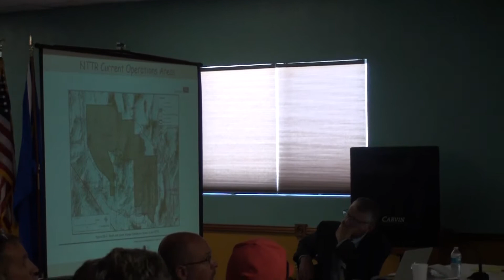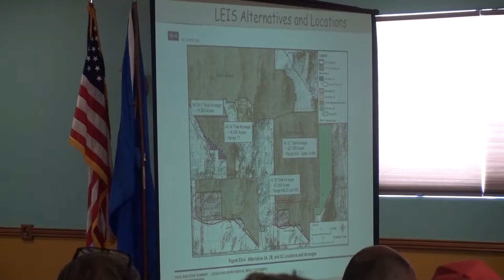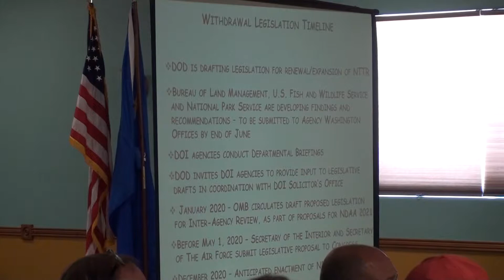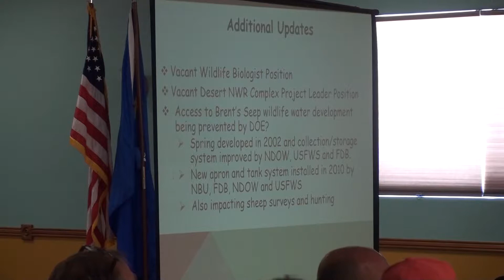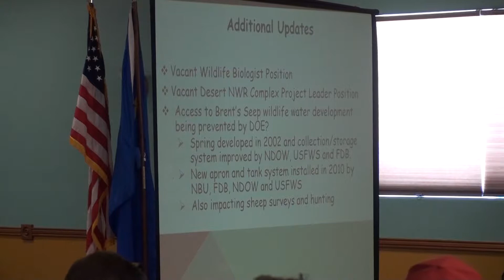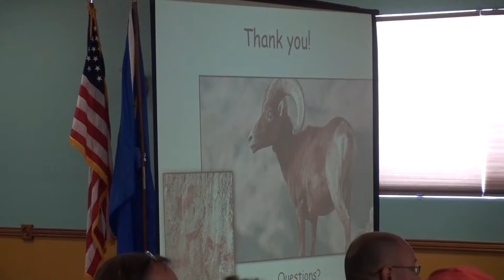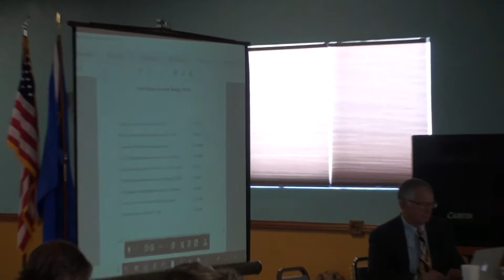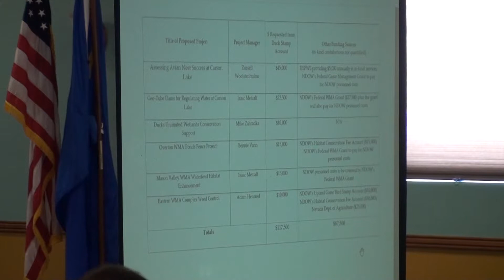2019 NDOW June Commission Meeting Agenda Items 1-7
Nevada Department of Wildlife June 2019 Commission Meeting
Friday June 21, 2019
Agenda Items 1-7